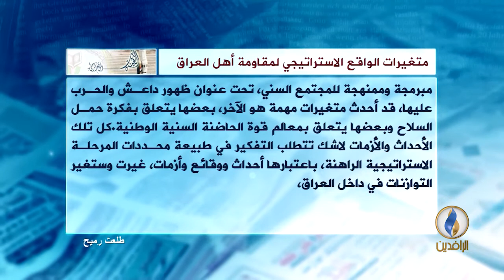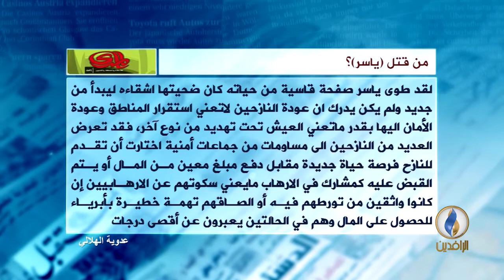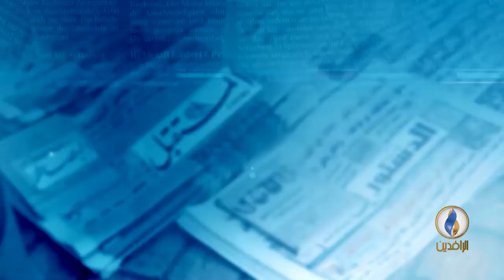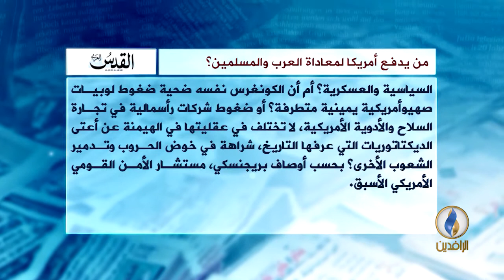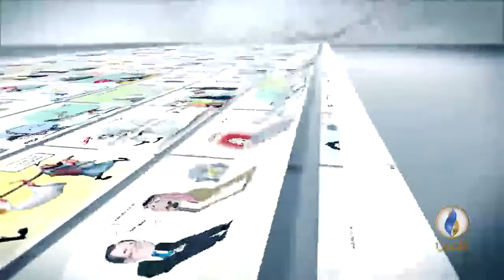صدى_الأقلام | 14-01-2018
تقديم:
نياز نهاد